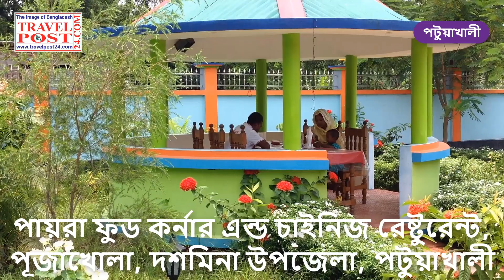পায়রা ফুড কর্নার এন্ড চাইনিজ রেষ্টুরেন্ট, পূজাখোলা, দশমিনা উপজেলা, পটুয়াখালী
পায়রা ফুড কর্নার এন্ড চাইনিজ রেষ্টুরেন্ট, পূজাখোলা, দশমিনা উপজেলা, পটুয়াখালী II Payra Food Corner & Chinese Restaurant, Pujakhola, Dasmina Upazila, Patuakhali